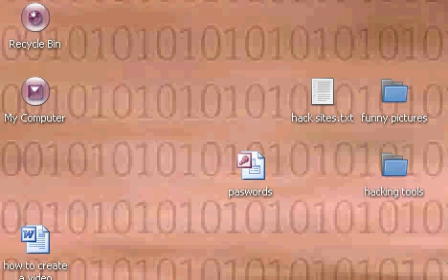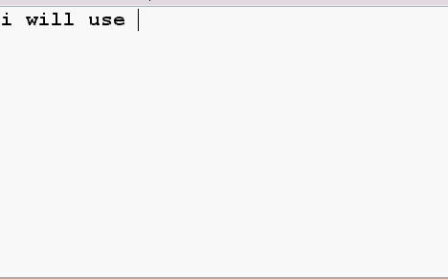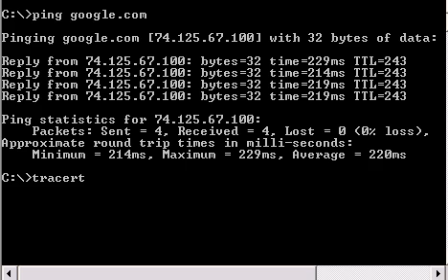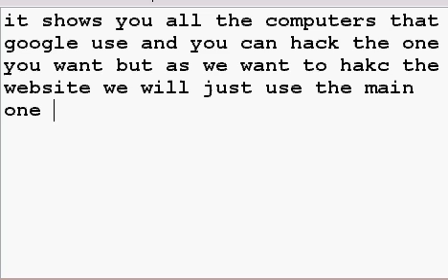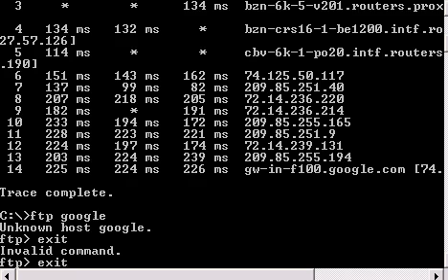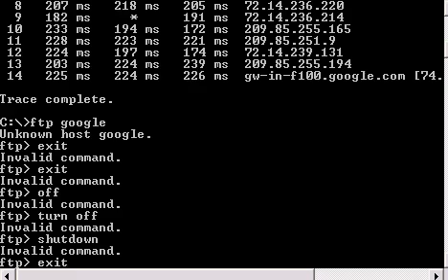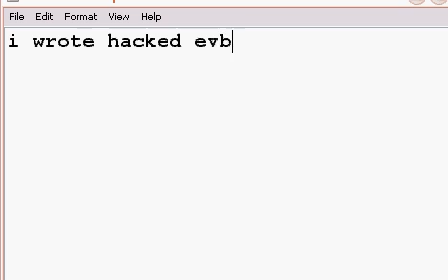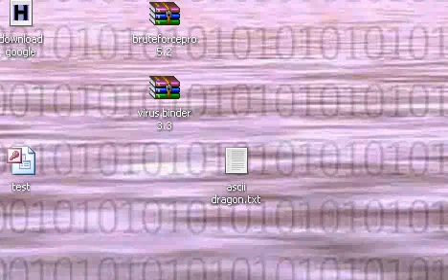How to hack a website IN 3 MINUTES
In this tutorial I will show you how to really hack a website. Quickly and easily.
IMPORTANT NOTE:
I AM NOT RESPONSIBLE FOR WHAT YOU WILL DO WITH THAT TUTORIAL.